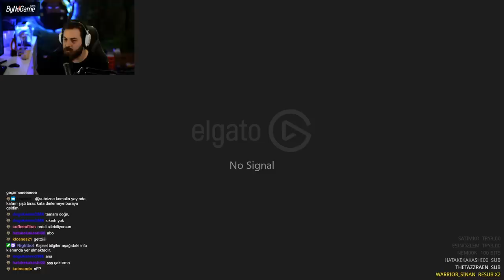ELRAENN İLE BORDER OFFICER #10